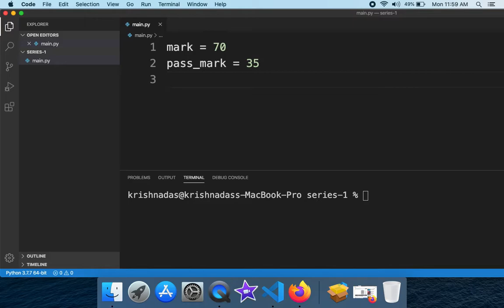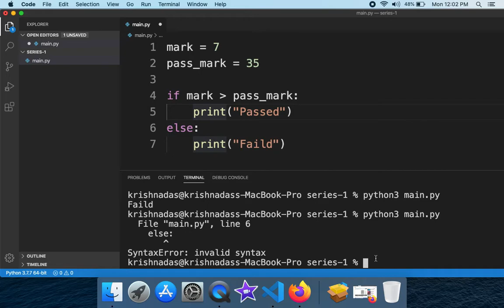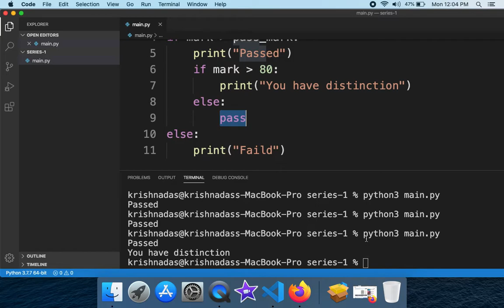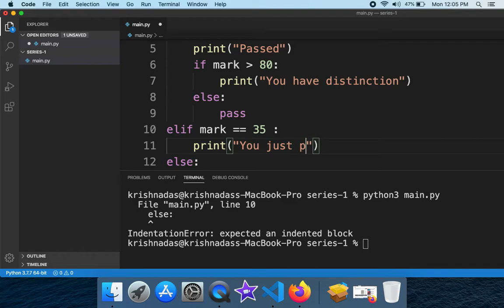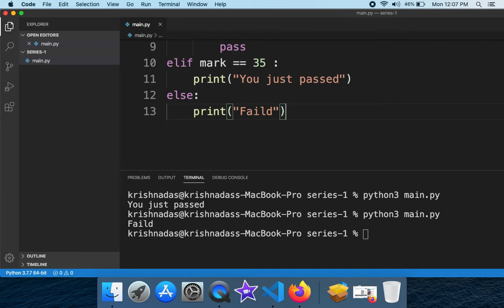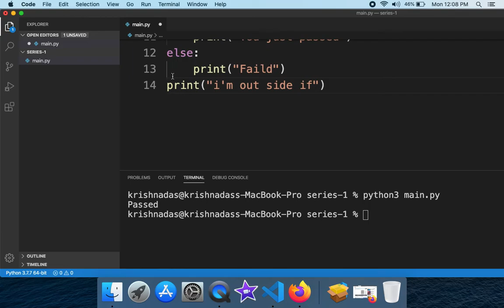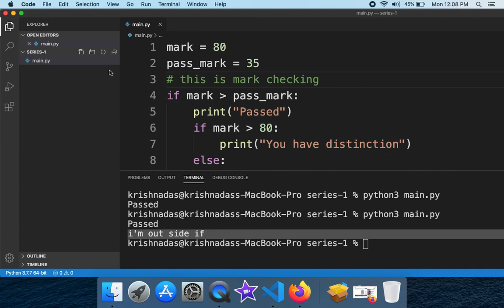#5 Python In Malayalam | Conditional if/else Statements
Conditional statements in Python